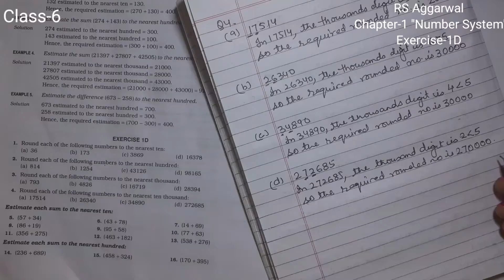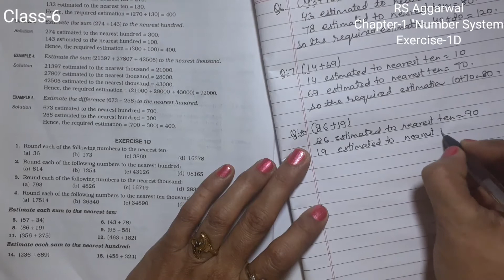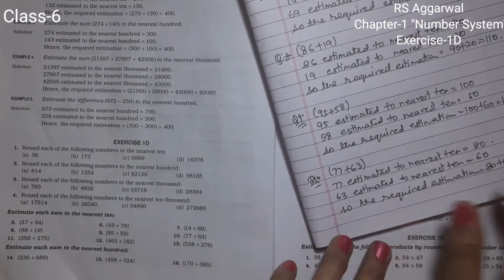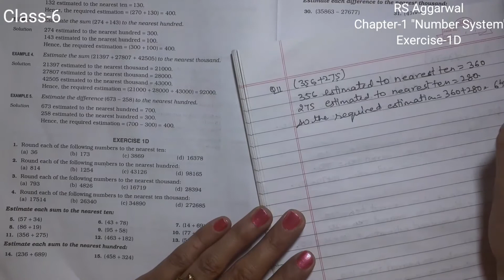Class - 6 | "Number System" | Chapter -1| Exercise-1D | RS Aggarwal | "Que- 5 to 13"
Estimate sum to the nearest ten

Versatile academy is a channel for all solutions of Abacus, Vedic Math, Maths from Class 6 onwards.

Thumbnail - canva

हम बच्चों को vedic Math और Abacus सीखाते  है।  अगर आपको यह वीडियो पसंद आया है, तो कृपया हमारे चैनल को Subscribe करे और इस वीडियो को ज्यादा से ज्यादा अपने Whatsup और  Facebook Group पर Share करें और अपने बच्चो को प्रतिभाशाली बनाये.

For more details, we can visit our You can find sums for practice on this website.